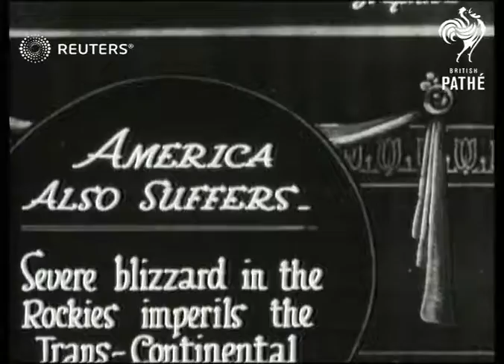Western railways in grip of blizzard (1925)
Rocky Mountain snowstorm impedes rail traffic

Full Description:

SLATE INFORMATION: America Also Suffers - Severe blizzard in the Rockets imperils the Trans-Continental

USA:
EXT

MAIN TITLE

(12ft)

GV PAN SMOKE FROM TRAIN MOVING IN SNOW-LADEN LANDSCAPE

(20ft)

LV TRAIN COMES TOWARD CAM.THROWING UP SNOW

(26ft)

TITLE: HEAVY SPADE WORK

(28ft)

LV MEN DIGGING SNOW, PLOUGH IN BACKGROUND

(31ft)

LV EXPLOSION IN SNOW

(37ft)

LV MEN DIGGING TRENCH IN SNOW

(47ft)

TITLE: TO THE RESCUE. AN IRRESISTIBLE PUSH BY THE SNOW PLOUGH

(53ft)

LV SNOW PLOUGH IN ACTION

(62ft)

MLV " " MOVING TOWARDS CAM.

(73ft)

workers, snow removal, transportation, rail transport, shovels, shovelling, railroad workers
Background: Rocky Mountain snowstorm impedes rail traffic